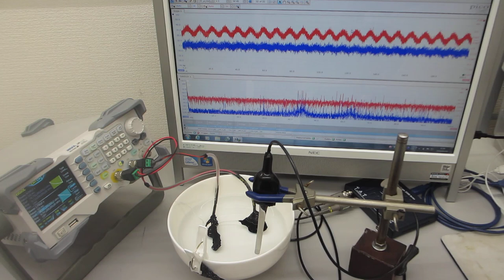超音波発振システム（25MHz 2ch 200MSa/s）を利用した、メガヘルツの超音波発振制御実験（超音波システム研究所）